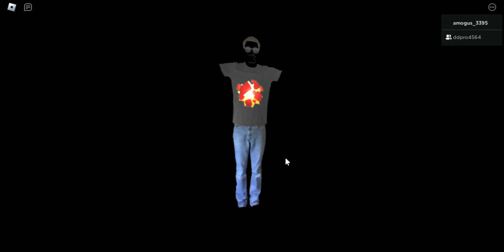Roblox neil again